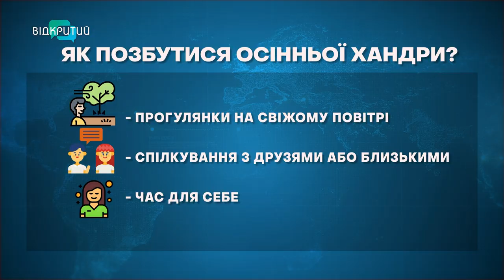Сонливість і депресивний стан: психолог розповідає як осінь впливає на самопочуття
🌧️🍂Похмура погода, холодний вітер, дощ і менше вітаміну Д. Зазвичай восени чи не кожен скаржиться на занепад сил, сонливість і депресивний стан. Чи відчувають це дніпряни? І як побороти хандру?